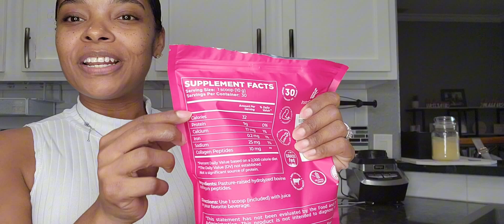Instaskincare Collagen Peptides Powder for Women (Review)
Review of the Collagen Peptides Powder for Women

Seamless Integration into Your Day: Elevate your routine effortlessly with our collagen powder. It effortlessly dissolves in both hot and cold liquids, allowing you to infuse collagen benefits into your morning smoothie, coffee, or any beverage without a hitch.

Radiant Skin, Inside Out: Crafted for optimal skin health, our collagen powder boasts essential collagen types I and III. Experience improved skin elasticity, diminished fine lines, and unveil a more youthful, radiant complexion as you make it a part of your beauty routine.

Complete Beauty Enhancement: Beyond skin benefits, our collagen powder offers comprehensive beauty support. Strengthen your hair and nails, fostering growth and resilience, contributing to an overall enhancement of your beauty from within.

Premium Quality Source: Our Collagen Peptides Powder for Women is sourced from top-tier, grass-fed, and pasture-raised collagen. Ensuring a premium product that adheres to the highest standards of quality and purity for maximum effectiveness.

Gluten-Free and Non-GMO Assurance: Prioritizing your well-being, our Collagen Peptides Powder is both gluten-free and non-GMO. We're committed to delivering a clean and pure formula, supporting your journey to a healthier lifestyle.